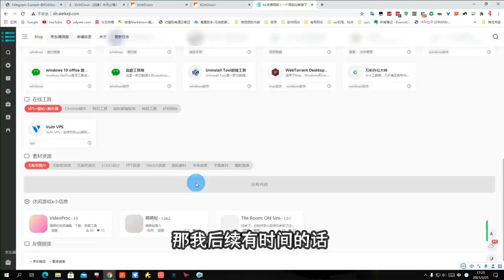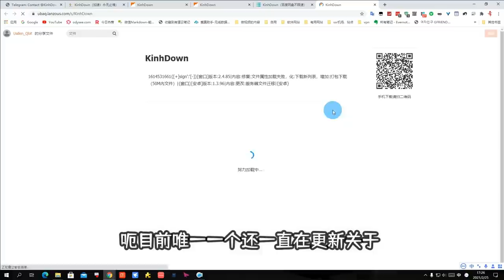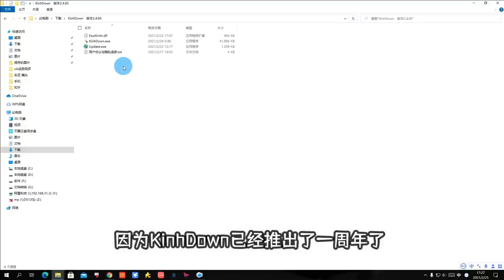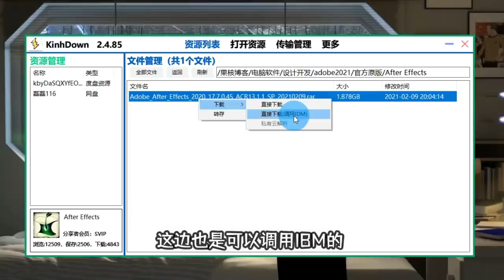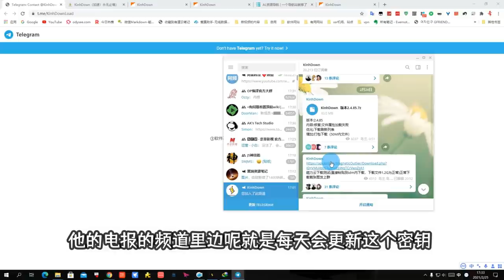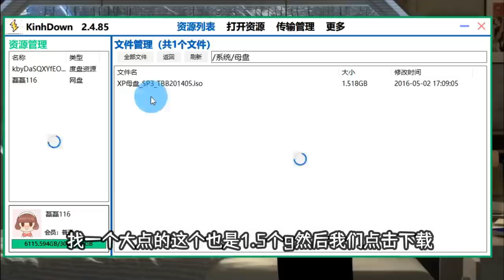（此方法如果失效，请查看最新版本和作者的通知）百度网盘【不限速】2021最新方法 + 阿雷资源导航网站，从此资源不求人【阿雷科技】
🚦国外流媒体合租： （此方法如果失效，请查看最新版本和作者的通知）